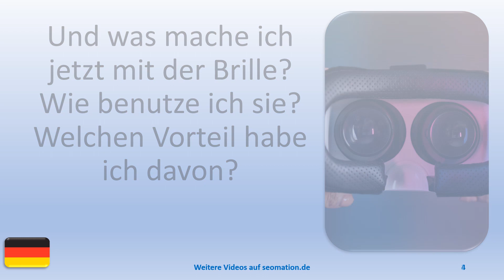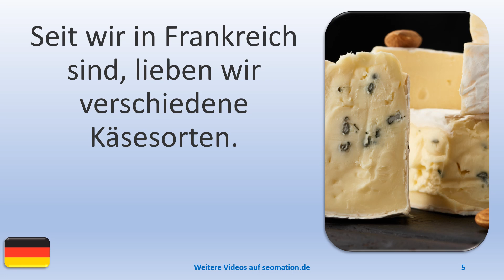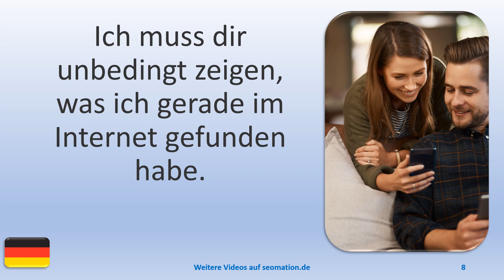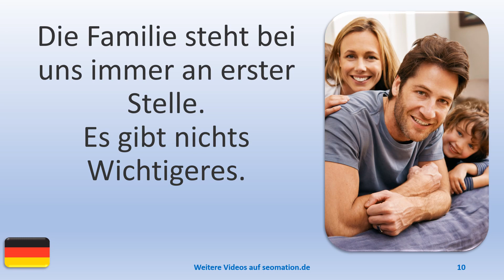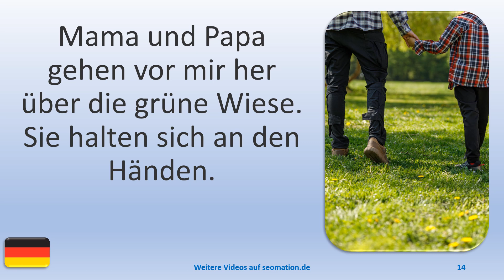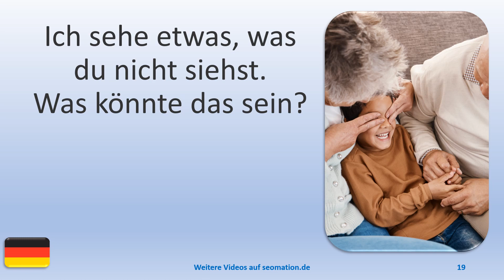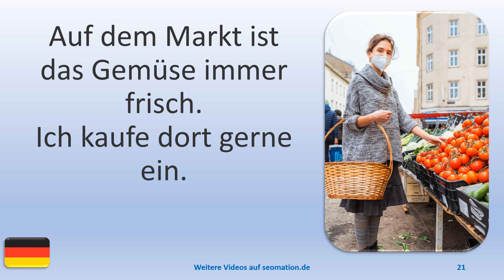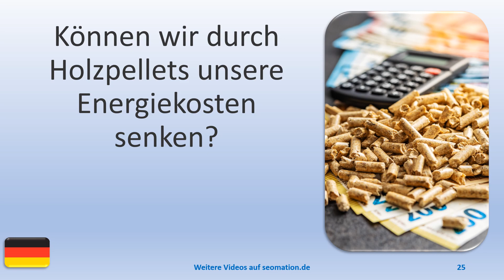▶️1821▶️ Ich lerne Deutsch mit Texten und Bildern in unterschiedlichen Situationen.